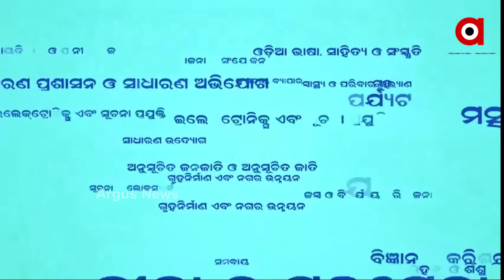ଭୁବନେଶ୍ବରରେ କେମିତି ରହିଛି କରୋନା ସ୍ଥିତି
ଭୁବନେଶ୍ବରରେ କେମିତି ରହିଛି କରୋନା ସ୍ଥିତି  । ଆଣ୍ଟିବଡ଼ି ଟେଷ୍ଟ ପରିମାଣକୁ ନେଇ କଣ କହୁଛନ୍ତି  ସୁବ୍ରତ ବାଗଚୀ ...